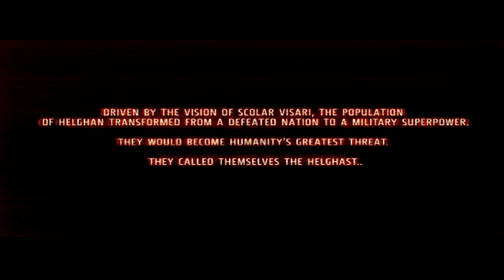Killzone 3 Walkthrough Episode 1 [PS3 - No Commentary]